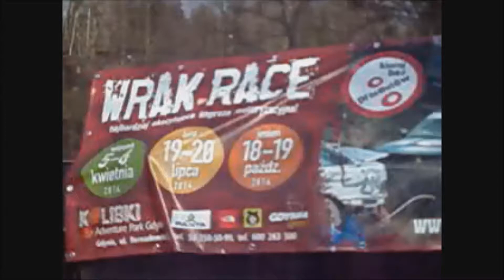Wrak Race 9 wyścig wraków Kolibki Adventure Park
The first edition of Wreck Racing, took place on Oct. 23, 2011, which took part four cars. The event has become increasingly popular. Currently in each edition takes off about 50 drivers, who have a large cheers.

Pierwsza edycja Wrak Race odbyła się 23 października 2011, w której wystartowały cztery samochody. Impreza cieszy się coraz większą popularnością. Obecnie w każdej edycji startuje ok 50 kierowców, którym kibicuje liczna publiczność. (Trójmiasto.pl)